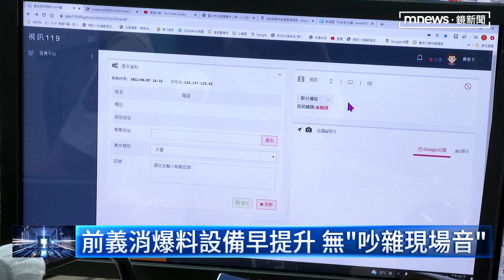被控「造假」錄音檔 消防局怒告前同事｜鏡新聞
持續追蹤前消防員爆料案，新北市消防局一早到新北檢，向前同事提告加重誹謗罪，消防局解釋錄音檔沒有變造，那都是離職同事惡意扭曲，不過被問到，明明六月的確診數更多，照理講報案電話也會暴增，為什麼還需要「模擬」，消防局表示，只是想讓忙碌過程重現。